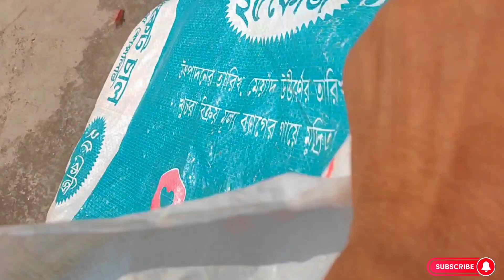কবুতরের জন্য আদর্শ ধান কিভাবে বানাবেন ।। How to feed rice to pigeons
This is and imforative video channel
 আমার ভিডিওতে আমি কবুতর সম্পর্কে যাবতীয় সব কিছু শিখানোর চেষ্টা করবো। আমার এই ভিডিওতে আমি দেখিয়েছি
কবুতরের জন্য আদর্শ ধান
কবুতরকে ধান কিভাবে খাওয়াবেন
কবুতরকে ধান খাওয়ালে কি হবে
বাজার থেকে কেনা ধান
কবুতরের ধানকে কিভাবে খওয়ার উপযোগী করবো
 The domestic pigeon is a pigeon subspecies that was derived from the rock dove. The rock pigeon is the world's oldest domesticated bird. Mesopotamian cuneiform tablets mention the domestication of pigeons more than 5,000 years ago, as do Egyptian hieroglyphics
ধন্যবাদ সবাইকে ❤️
ifrat and pets
কবুতরের খাবার মিক্সিং ভিডিও দেখতে হলে নিচের লিংকে ক্লিক করুন